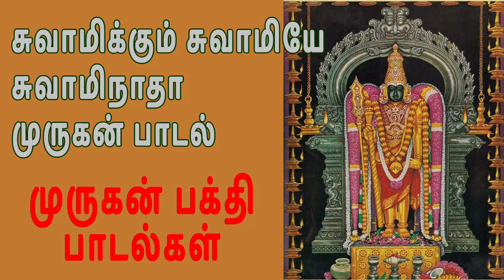சுவாமிக்கும் சுவாமியே சுவாமிநாதா முருகன் பாடல் முருகன் பக்தி பாடல்கள் Murugan Songs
சுவாமிக்கும் சுவாமியே சுவாமிநாதா முருகன் பாடல் | முருகன் பக்தி பாடல்கள் | Murugan Songs in Tamil | தமிழ் பக்தி பாடல்கள் | முருகன் பக்தி பாடல்கள்